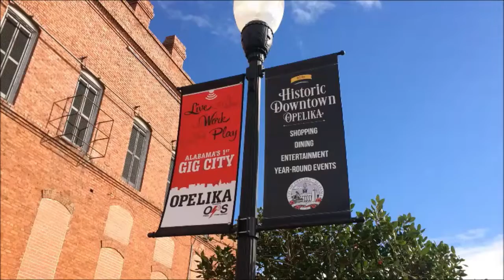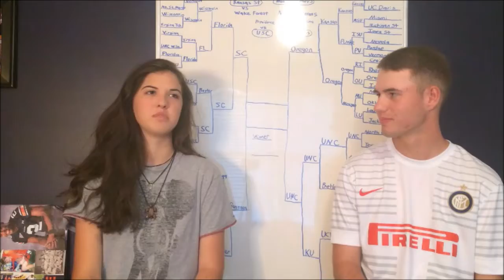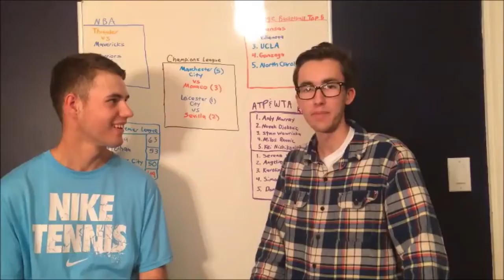HSR Memories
Watch a montage of some of my favorite moments that I have covered in sports as well as every guest picker that I had to my show.